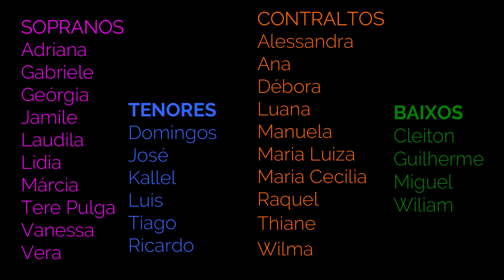LEMBRANÇAS DE CORAL 6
Relembrando a família coral de Serafina Corrêa em presentação no Festival Internacional de Canto Coral Três Fronteiras (Brasil - Paraguai - Argentina) em 2014.